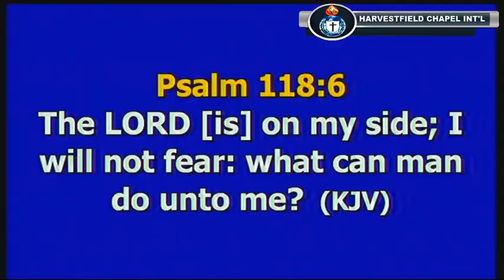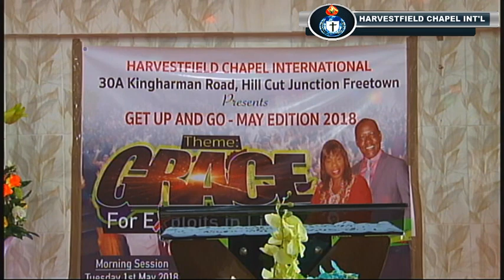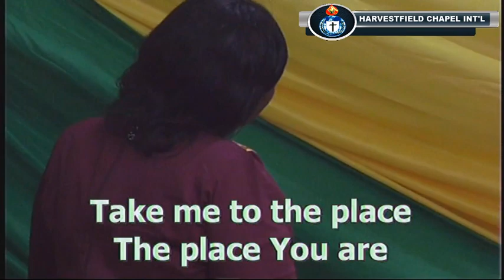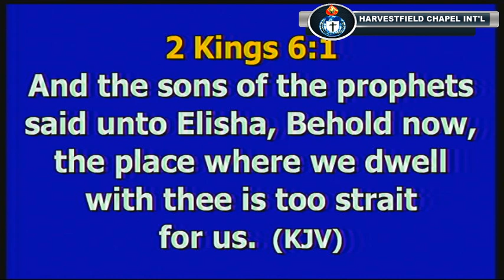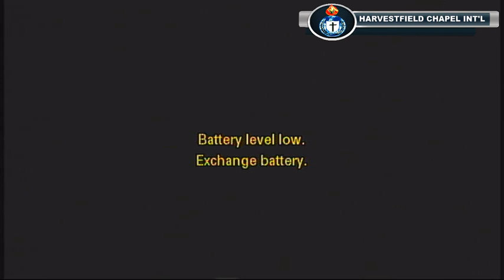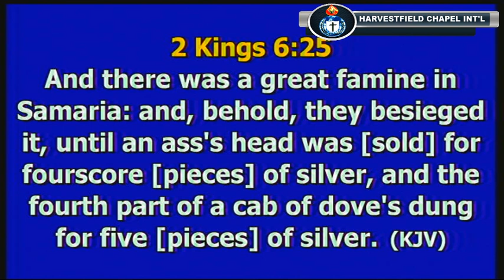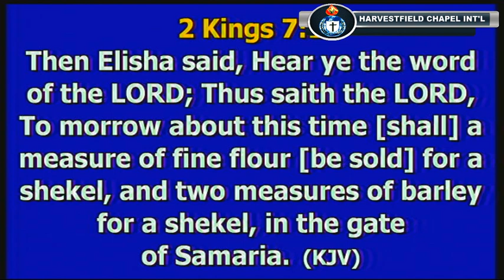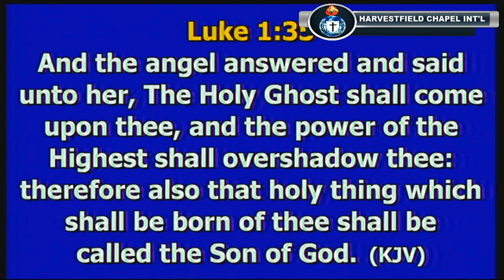GRACE OF EXPLOITS IN LIFE (PART 1) BISHOP MIKE C. OBOT